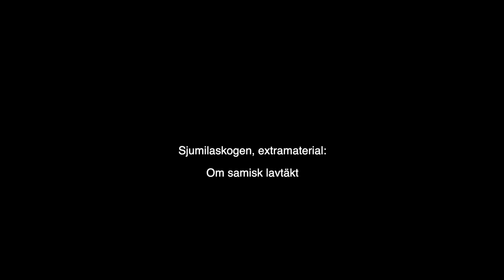Samisk lavtäkt i gammelskogen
I den riktiga gammelskogen kryllar det av spår från den uråldriga samiska kulturen. I plantagerna däremot är såna spår borthuggna, sönderkörda och markberedda.

Professorn och skogshistorikern Lars Östlund berättar om fynden av samisk lavtäkt vid Gárásj i Jokkmokk och Brita Stina Sjaggo och Petter Sjaggo visar hur en lavtäkt ser ut i Vádme vid Tjieggelvas, Arjeplog.

Bilderna är extramaterial till filmen Sjumilaskogen.